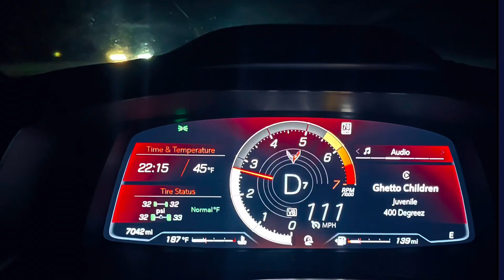How Gran Turismo should have looked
A great car movie that need to be watched. Plus, an excellent add on to any C8 Convertable.